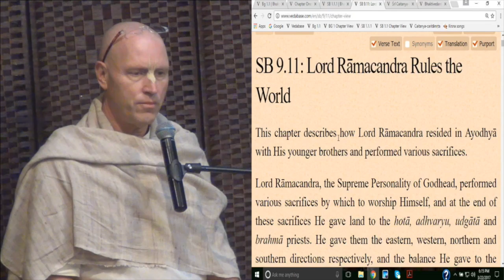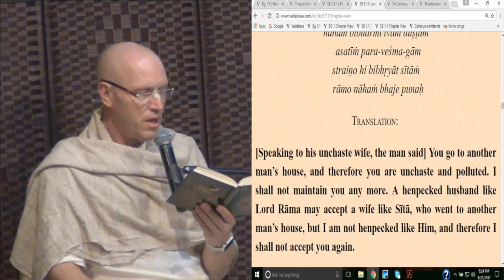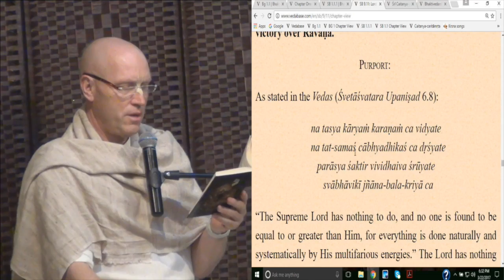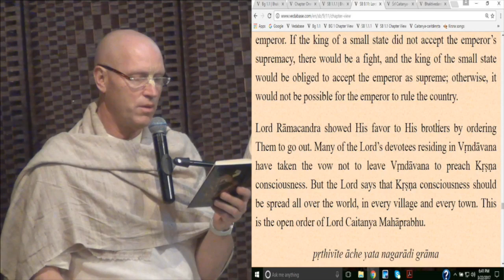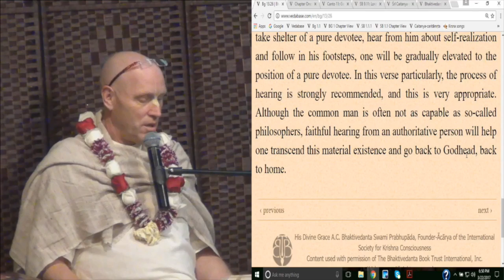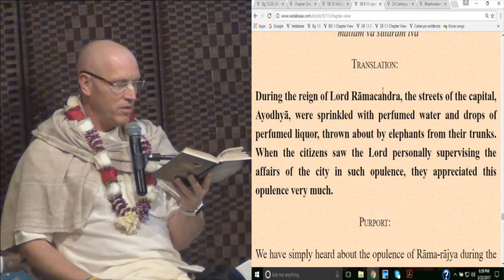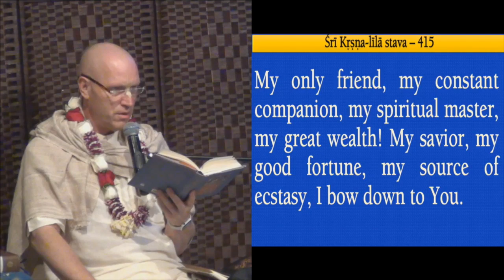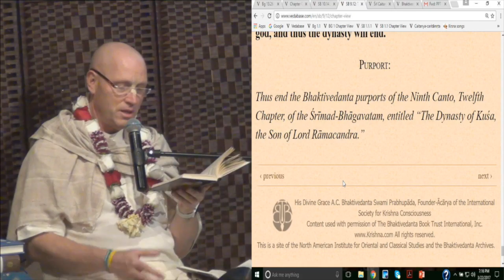2017-03-22 ISV Srimad Bhagavatam 9.11-12 - HG Vaisesika Dasa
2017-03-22 ISV Srimad Bhagavatam 9.11-12 - HG Vaisesika Dasa